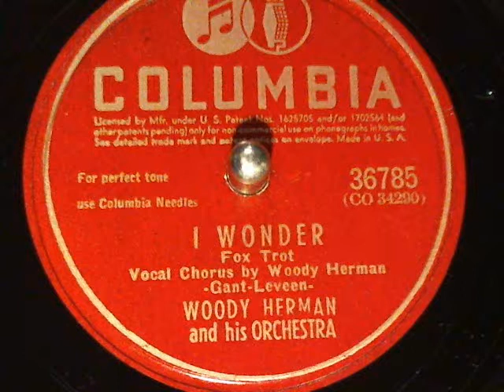Woody Herman & His Orch-I Wonder Columbia Records-78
Woody Herman & His Orch-I Wonder Columbia Records-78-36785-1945 .new finds from Toledo's Glasscity Record Show Oct 28, 2012